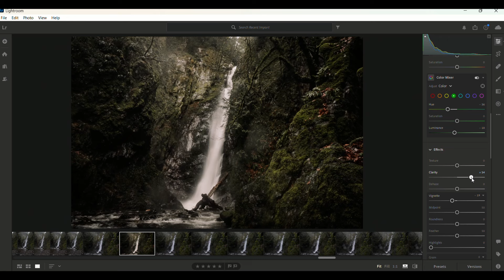STARTING PHOTOGRAPHY--5 things to help with learning something new. Fujifilm XE4 Sony A6500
I know learning photography or anything new can be daunting. I hope this video helps!

Gear used:
Fujifilm XE4
Sony A6500